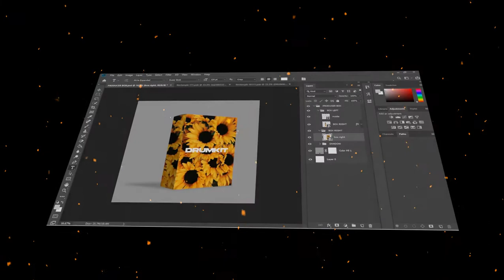Producer Box Template - Drag & Drop (Drumkits & Sample Packs)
Product Box for sample packs and loopkits

Drag and drop your artwork to pre made product box for drumkits and sample packs.
Works with Adobe Photoshop any version.
No editing experience needed.